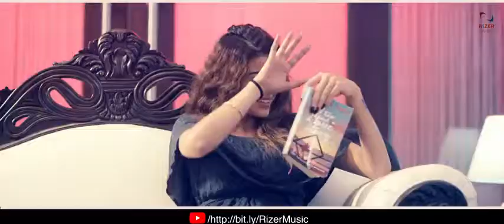Tera Time Table (Full Song) - Jorge Gill | Latest Punjabi Songs 2018 | New punjabi Songs